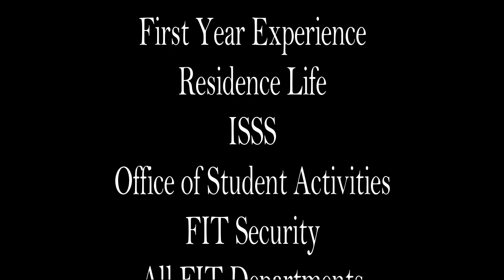Florida Tech Fall 2016 Orientation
This is the video for Florida Institute of Technology's Fall Orientation, Hope you enjoy!